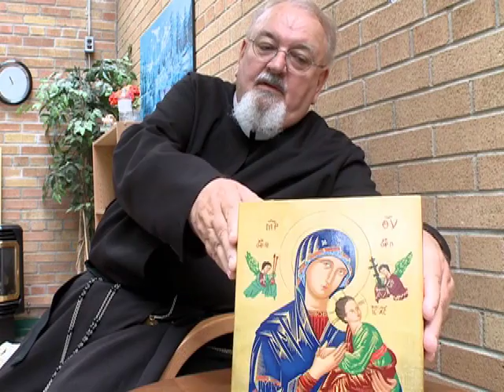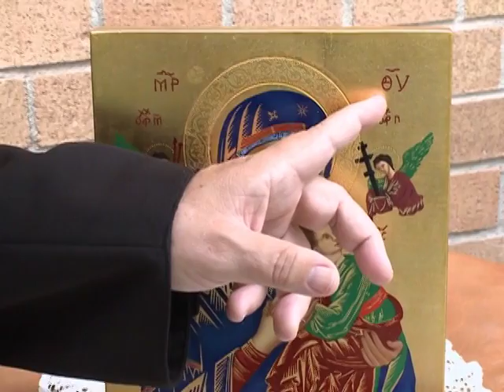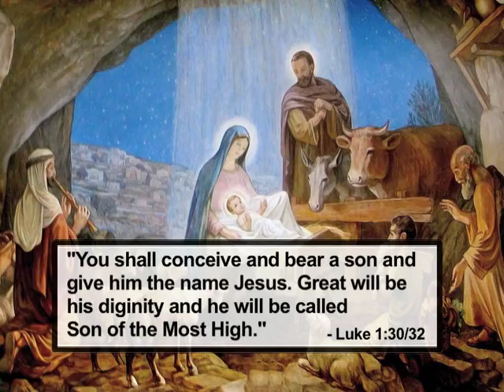The Icon of Our Mother of Perpetual Help 1 - The Face of the Blessed Mother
The Icon of Our Mother of Perpetual Help
Perpetual Help Devotions with Br. Dan Korn, C.Ss.R.
Part 1 - The Face of the Blessed Mother